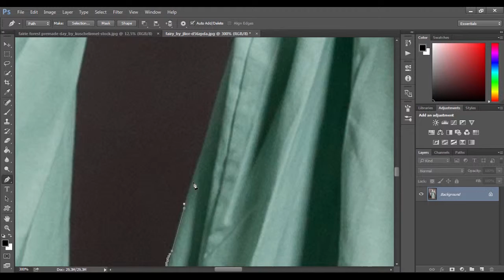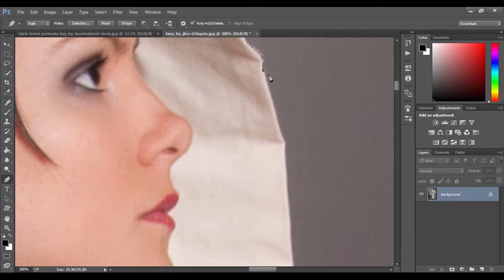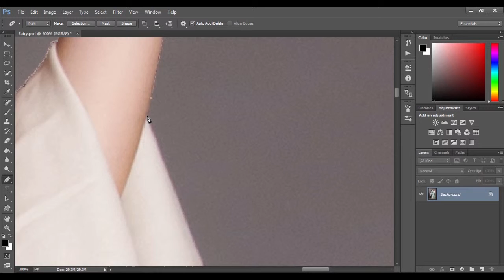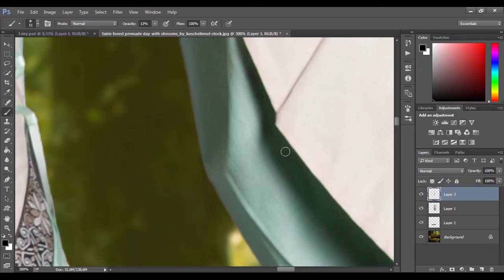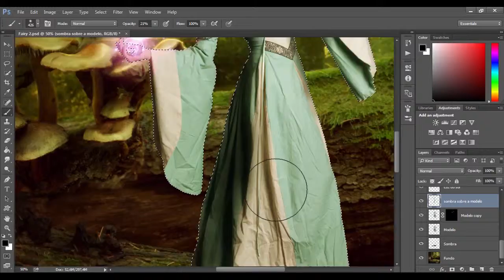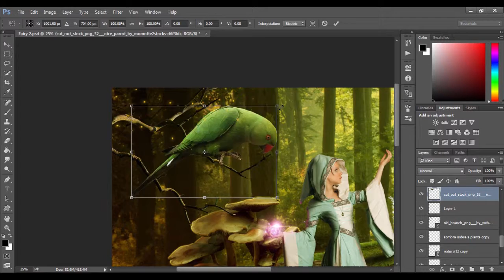Speed Art Photoshop ''Florest Fairy''